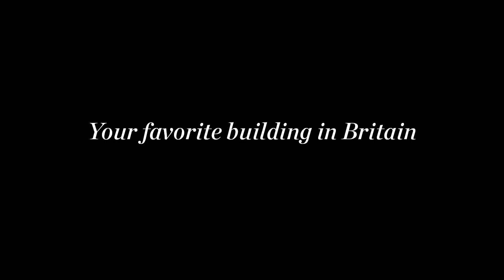Andrew Dent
“When we figure out how to use LEDs and electro-luminescence properly, we’ll have a whole new world of light that’s possible.”